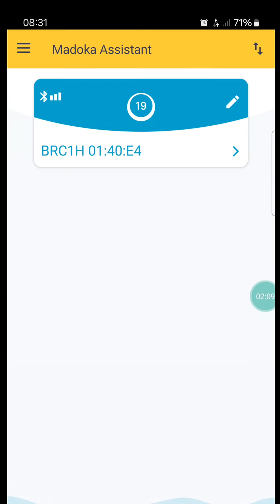Daikin Madoka Assistant APP Expertenmodus InstallationsModus, erweiterte Einstellunge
Über diese App
Diese App ist konzipiert für Benutzer mit Grundkenntnissen, für Benutzer mit erweiterten Kenntnissen und für Profis, die Ihr Smartphone per Niedrig-Energie-Technologie Bluetooth mit dem Madoka-Regler verbinden können.

Dank der Madoka-App erhalten die Benutzer Zugriff auf eine intuitiv bedienbare benutzerfreundliche Schnittstelle zur Konfiguration des Madoka-Reglers, sodass das Einstellen und die Inbetriebnahme leichter und schneller gehen.